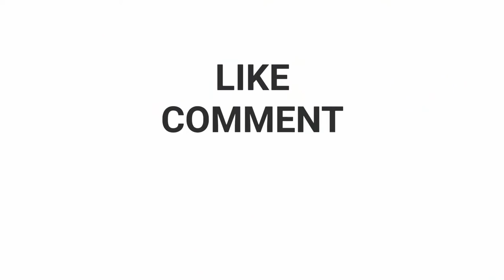[8D] Maduk - Go Home [8D CITY Release]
HEADPHONE HIGHLY RECOMENDED!!!

USE HEADPHONE & CLOSE YOUR EYES!!!

8D version of  song - Maduk - Go Home
8D HITS YOUR BRAIN AT 00:18

DOWNLOAD 8D VERSION FOR FREE .

{Click on the link and verify that you are a not robot. Then click next and wait for 10 seconds to get direct download link}

Let me know which song 3D, 5D & 8D of which song you want to hear on my channel in comments section down below.